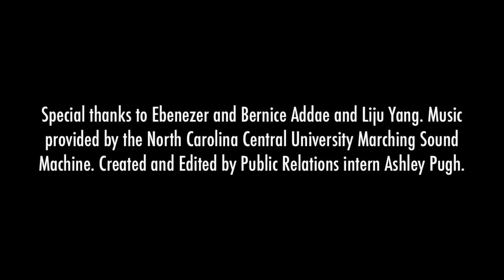Taking Flight: Ebenezer and Bernice Addae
North Carolina Central University will confer more than 600 undergraduate, graduate and professional degrees on Dec. 14, 2013. Here is the story of two Eagles flight.